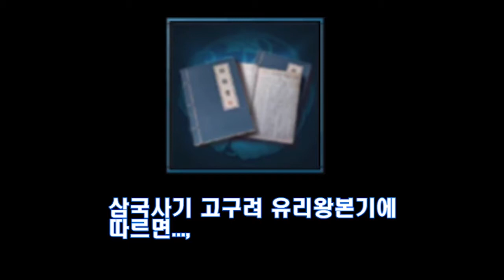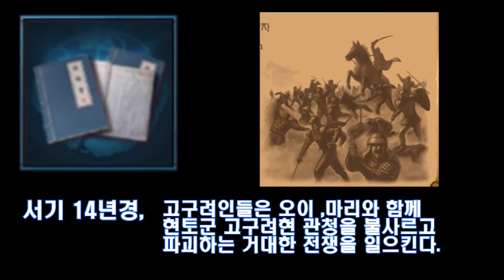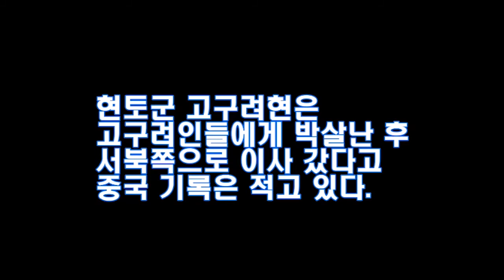설민석이 절대로 말 안하는 초기 고구려 역사 2장 '고대 한漢 왕조의 현토군에게 강제징병 당한 고구려인들'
'고대 한漢 왕조의 현토군에게  강제징병 당한 고구려인들'